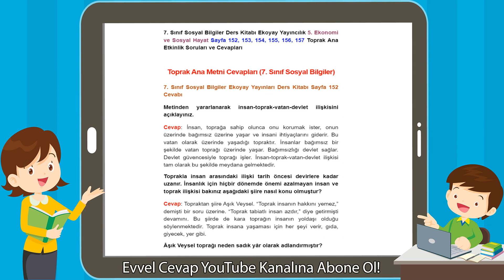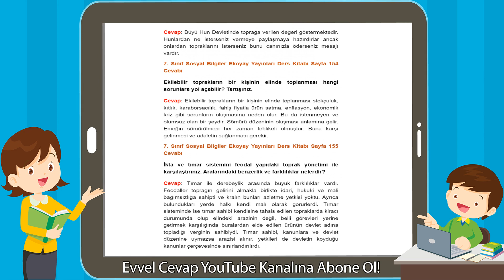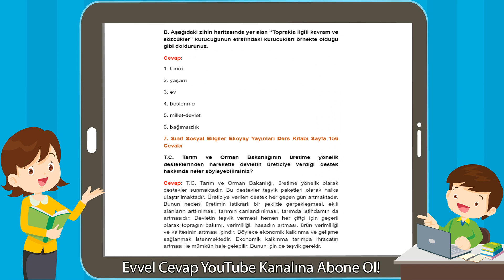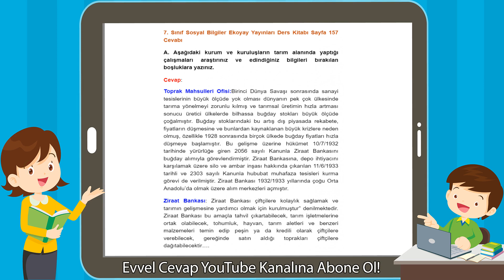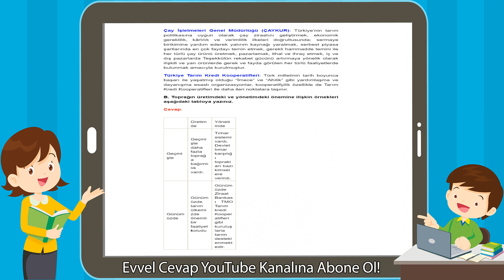Toprak Ana Etkinlik Cevapları (7. Sınıf Sosyal Bilgiler)